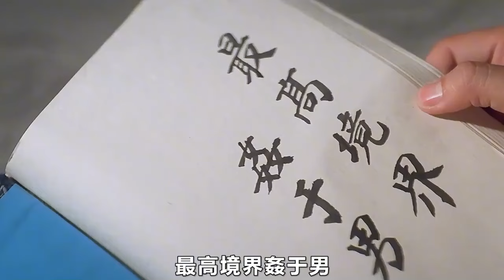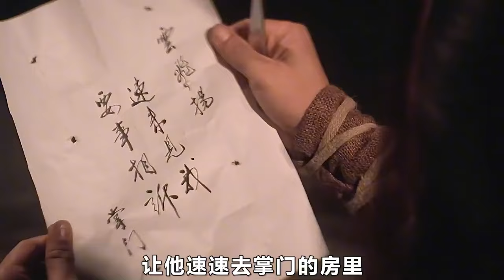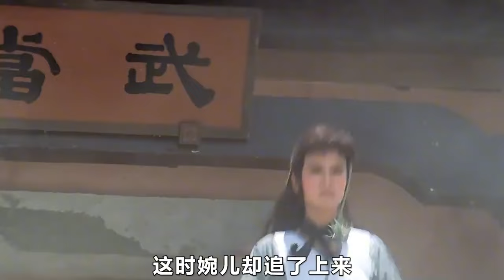武当掌门与独孤无敌的江湖纷争《天蚕变》